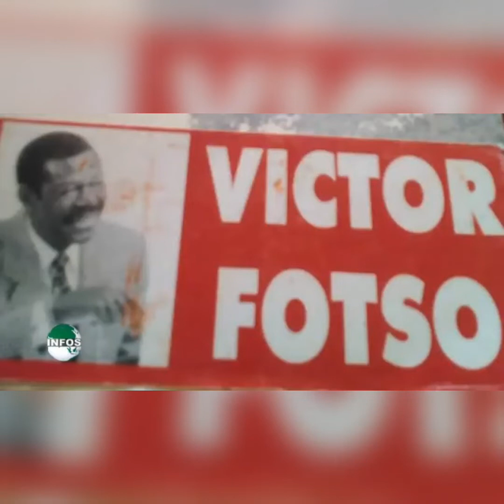MORT DE FOTSO VICTOR UN BAOBAB